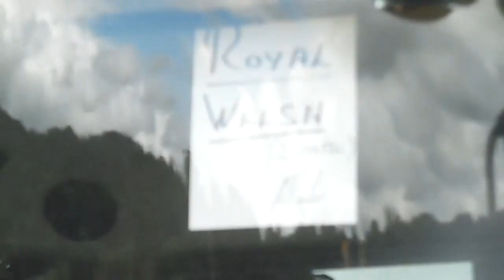JCB 4220 FASTRAC